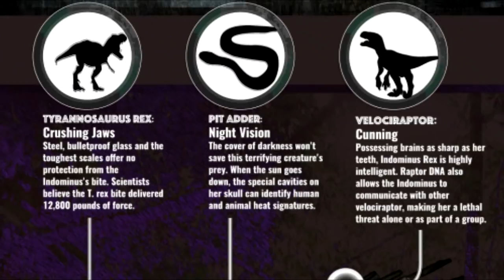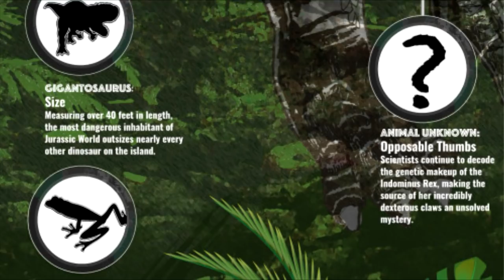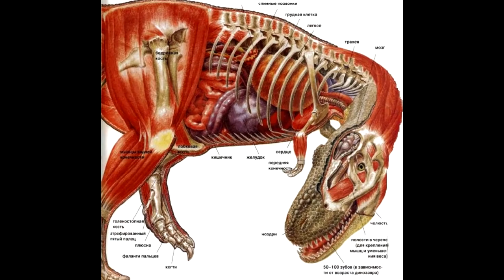Индоминус Рекс Гибрид из фильма Мир Юрского Периода в Jurassic World Evolution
Индоминус - гибрид тираннозавра, велоцираптора, карнотавра, гиганотозавра, теризинозавра, цератозавра, майюнгазавра, древесной лягушки, каракатицы и змеи.
Индоминус Рекс переводится как "Свирепый, неукротимый король".Способен развивать скорость до 50 км/час. Может менять окрас тела.  Был съеден Мозазавром в конце фильма  Мир Юрского Периода во время сражения с Тираннозавром.
Jurassic World Evolution выйдет  — 12 июня. jurassic world evolution обзор Индоминуса.